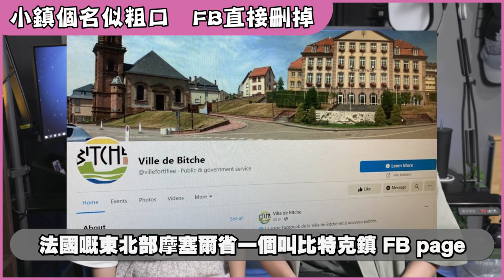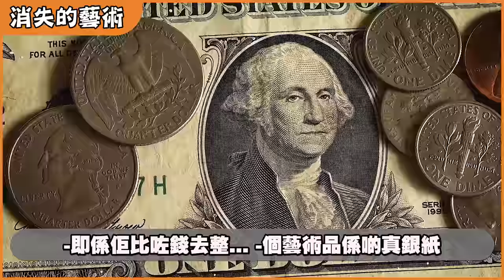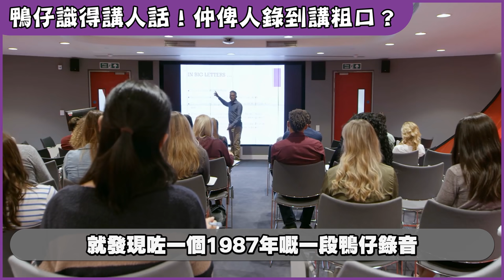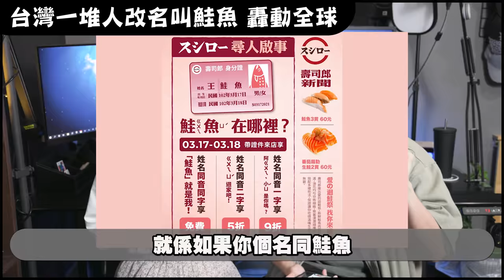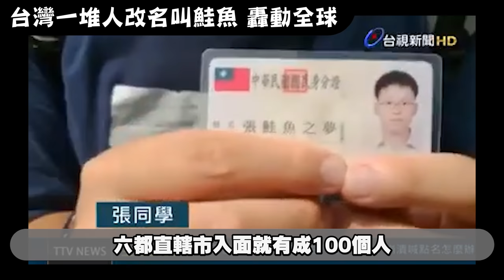卡通主角因JJ太長被家長投訴😂！回顧２０２１年全球十大爆趣新聞！